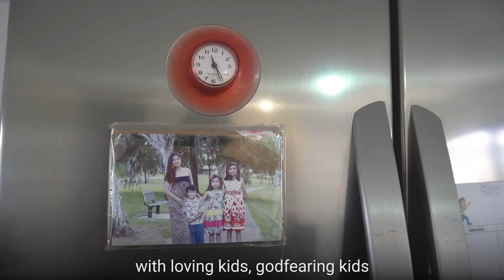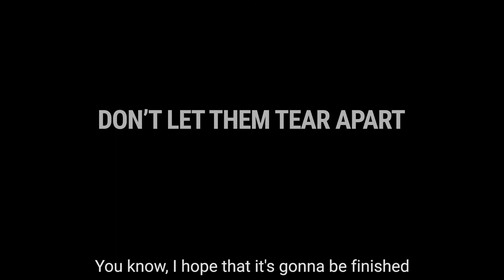Bernadette's story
This is happening right here in Brisbane in 2018.

Bernadette, a mother of 3, will be made to leave Australia with her two teenage daughters. She will be forced to leave behind her 8 year old son who was born here. His Australian father has partial custody, so the boy can’t leave the country. The family will be separated permanently.

Australian law is meant to protect families. In cases like this, the minister responsible for immigration, Peter Dutton, can step in at any time to keep Bernadette’s family together. They have applied to become permanent residents for the last 6 years but the department keeps refusing then. Now time is running out.

Please sign the petition to ask the minister for Home Affairs to use his power to keep this family united here in Brisbane: